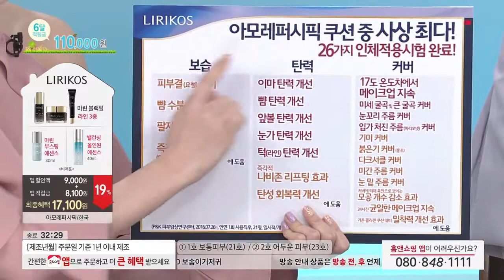[홈앤쇼핑] 리리코스콜라겐쿠션